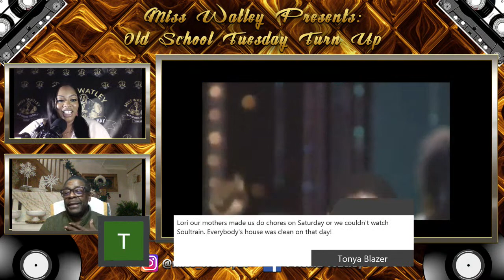Old School Tuesday Turn Up Presents: Gerald Alston [Episode 46]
Miss Watley Presents: Old School Tuesday Turn Up with Gerald Alston of The Manhattans

Pricilla will find out how Gerald found his love for music.   She will find out how Gerald Alston is creating opportunities for himself and lastly she will talk to Mr. Alston about his future endeavors.

Please tag a friend and enjoy this special moment Miss Watley has with Gerald Alston

If you like the work consider supporting by making a donation to

This show was produced by TBE Media